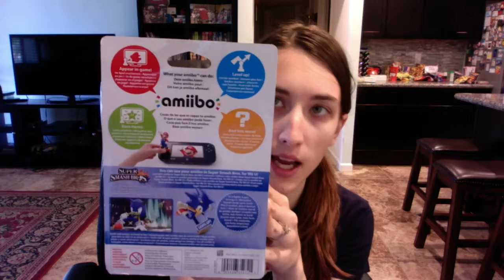Sonic and Mega man amiibo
Both of these were bought on Amazon UK for $18 including shipping.